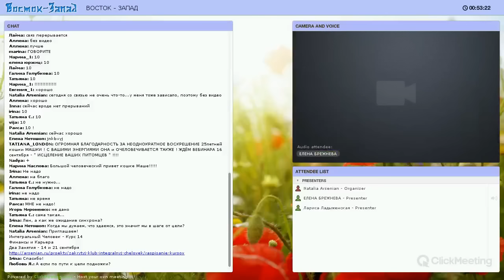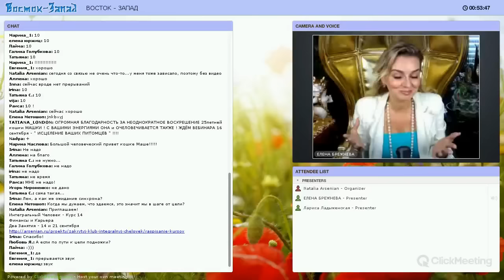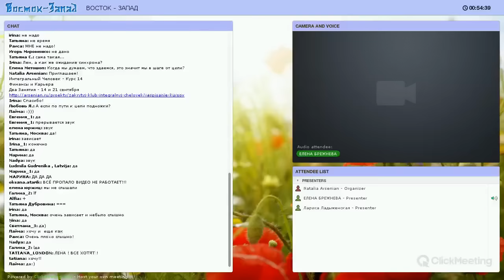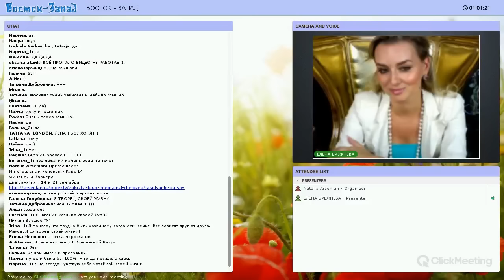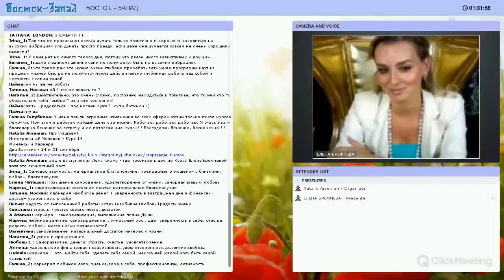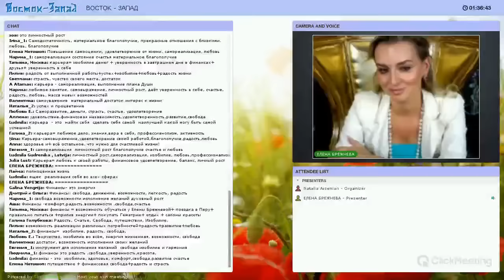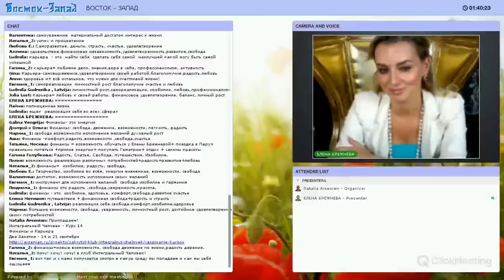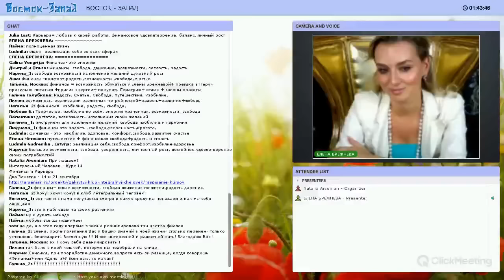Финансы и Карьера - Елена Брежнева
Активации - Финансы и Карьера